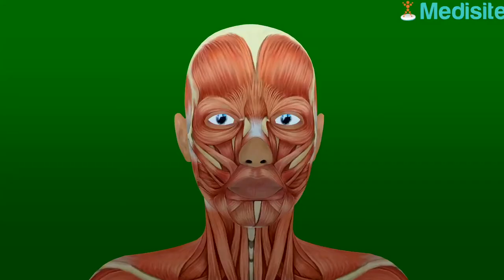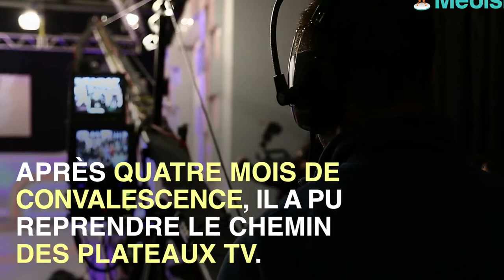Nathanael de Rincquesen se dévoile après son AVC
Le journaliste a fait un aveu saisissant : après plusieurs moi d'absence, il avoue avoir été victime d'un accident vasculaire cérébrale.